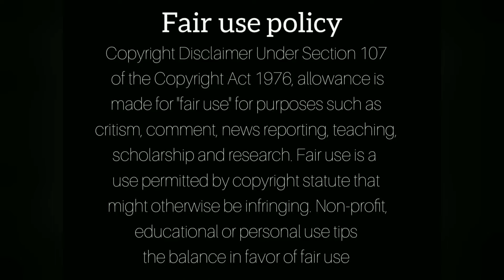Muvhango - This is how Teboho will exit Muvhango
Muvhango 02 April 2021
Teboho leaving muvhango
Teboho from muvhango in real life
Teboho from muvhango leaving